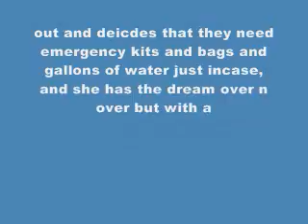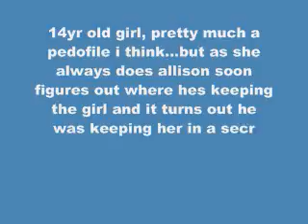Medium Recap 3 9 09